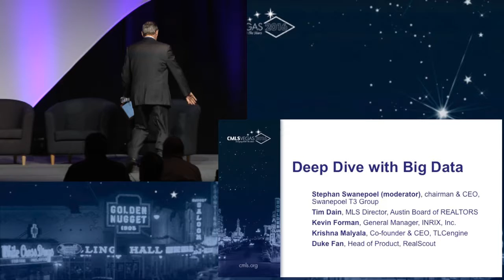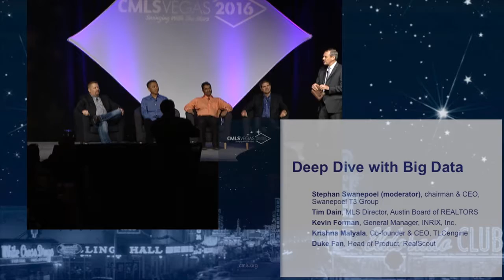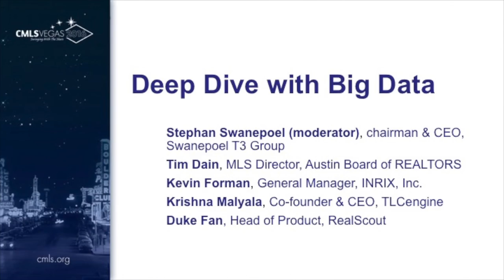CMLS 2016, The Deep Dive with Big Data